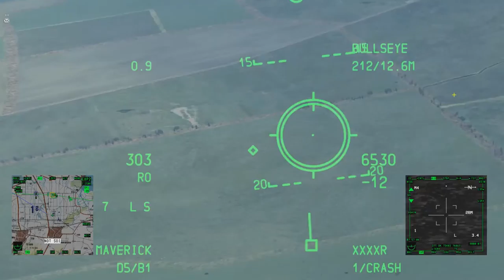DCS: World 1.5: Operation Pilot search 1/2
Végre lenyomtuk egyben az egészet. Szép munka volt srácok. A második rész nemsokára.